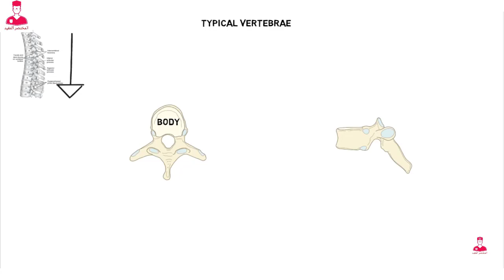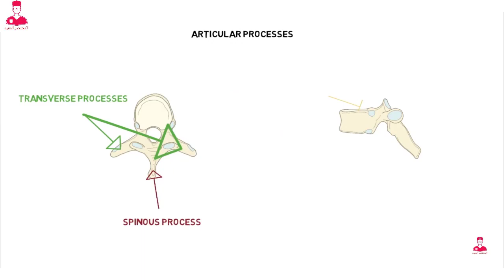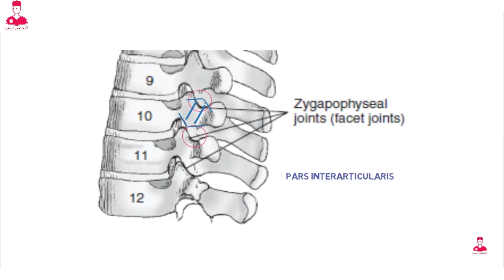التشريح العام لأي فقره من فقرات العمود الفقري